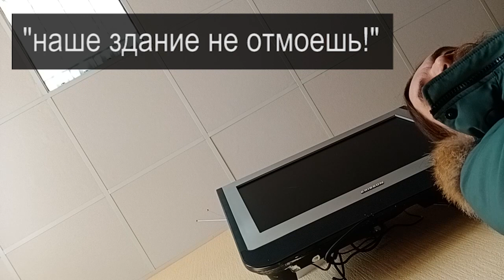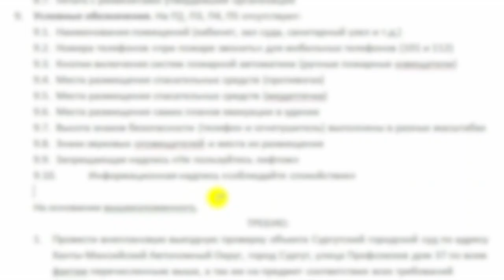Трейлер ВОРУЮТ ВСЁ или ОТКРОВЕНИЯ АДМИНИСТРАТОРА "СУДА" 2023.03.16 Сургут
продолжение откровений работников Сургутского городского "суда"

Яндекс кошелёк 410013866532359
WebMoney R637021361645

на ты или на вы?